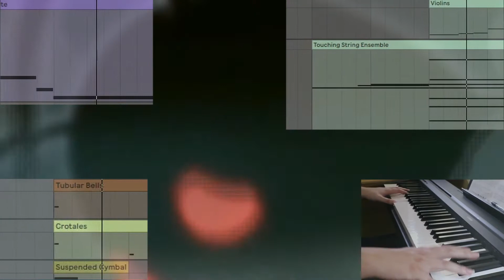Theme of the Devil's Flute - Professor Layton and the Last Specter (Full Band Cover)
Grew up on Professor Layton and this one's my favourite theme from the series!

Arrangement & performance by myself + featuring my little bro on piano, guitar, and video editing.

Track: Theme of the Devil's Flute - Professor Layton & The Last Specter
Composer: Tomohito Nishiura

P.S. Comments + critiques always welcome :) it's my first time arranging & programming for strings/orchestral instruments so the middle section was a challenge.